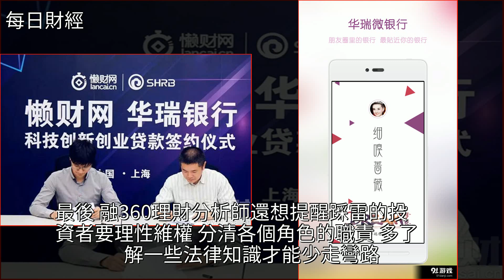P2P平臺暴雷，存管銀行需要賠錢嗎？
P2P平臺暴雷 存管銀行需要賠錢嗎？P2P理財,融360,投資,風投,上海華瑞銀行P2P平臺暴雷 存管銀行需要賠錢嗎？P2P理財 融360 投資 風投 上海華瑞銀行